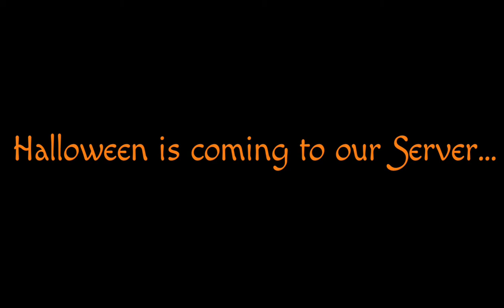Halloween Update! [First Trailer] Minigames Server: Void-PvP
So here's the first Trailer of our new Halloween update! we added deco and a brand new game mode!, but thats not all! more coming in a few days 🎃